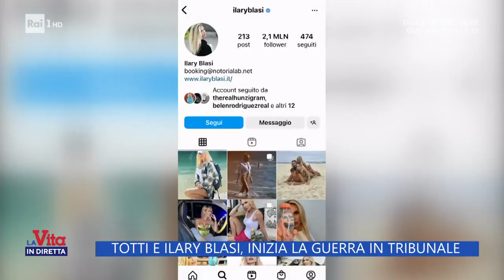Totti e Ilary Blasi, inizia la guerra in tribunale - La Vita in diretta 14/10/2022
Totti e Ilary Blasi in tribunale per il caso "Borsette e Rolex", avvocati pronti alla guerra legale. Inizia la battaglia legale tra la coppia più amata della Capitale...